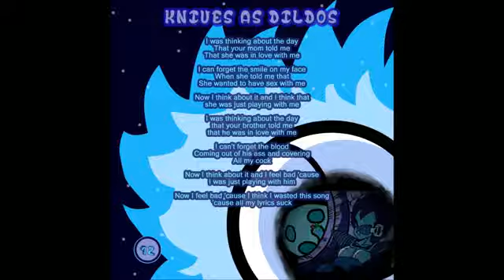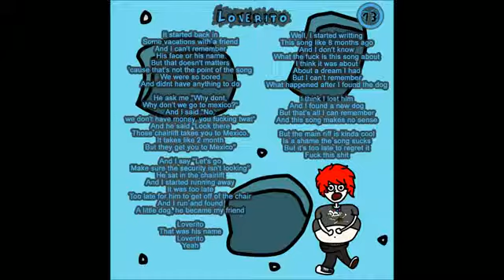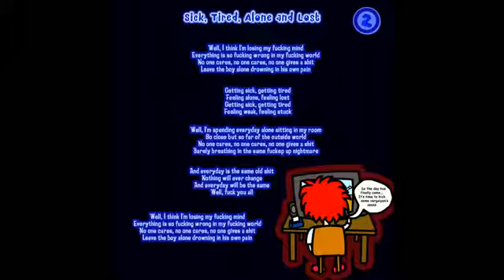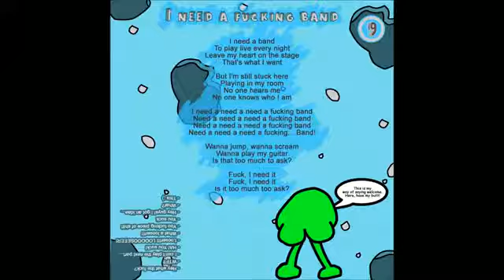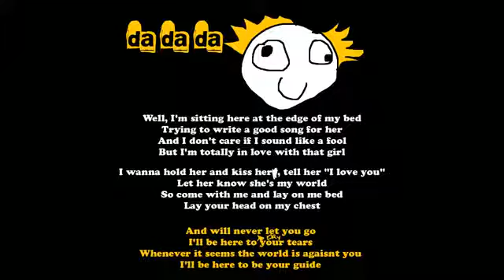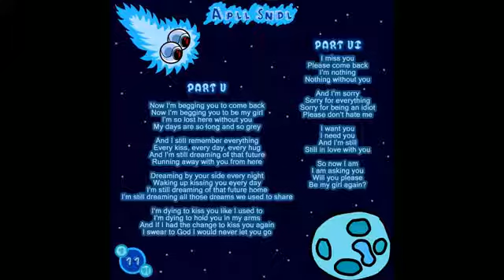Gonzalo Folli - Guitar Solos (Compilation 2014-2016)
To me writing guitar solos is the best part of writing a song haha
So here's some of the guitar solos I made!